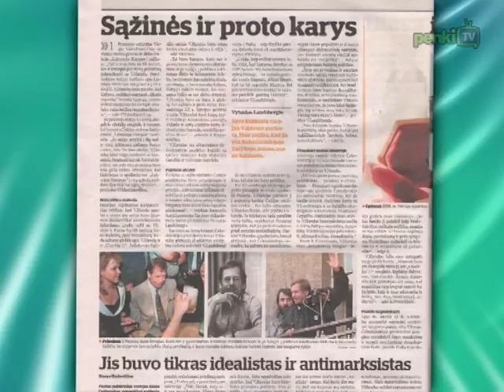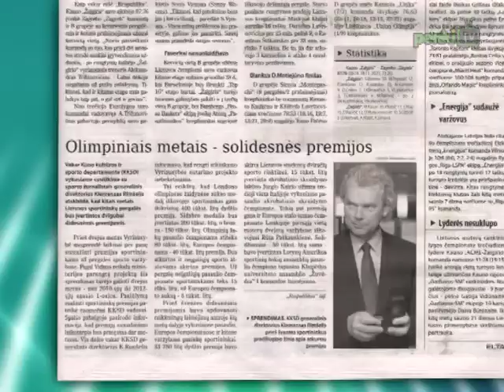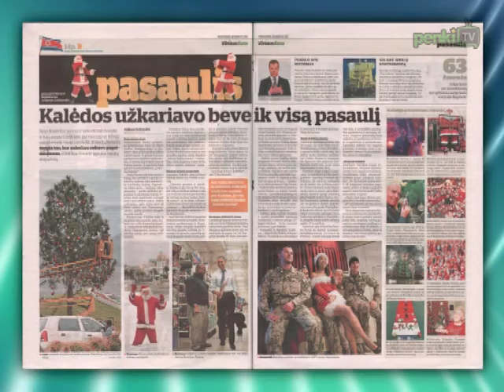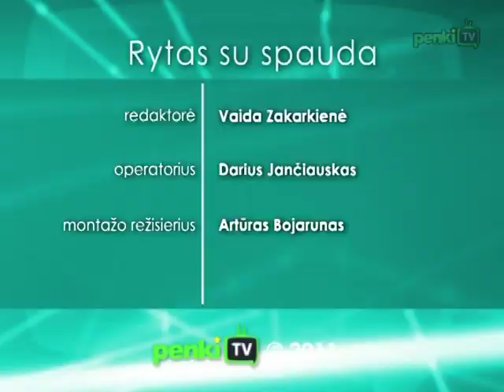Rytas su spauda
„Sąžinės ir proto karys" -- taip pavadinta titulinė „Vilniaus dienos" publikacija. Patentų karai stabdo technologinę pažangą -- praneša „Verslo žinios". „Respublikoje" skaitykite apie didžiausias gyvenimo vertybes. „Lietuvos ryte" skaitykite apie Arvydo Sabonio viltis. Taip pat laidoje pokalbis apie Kalėdų renginius Vilniuje.